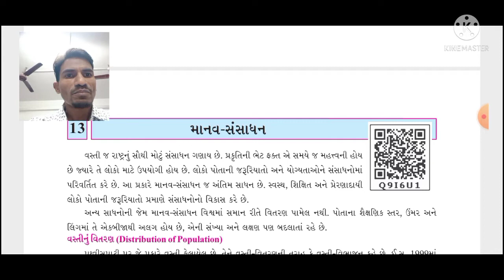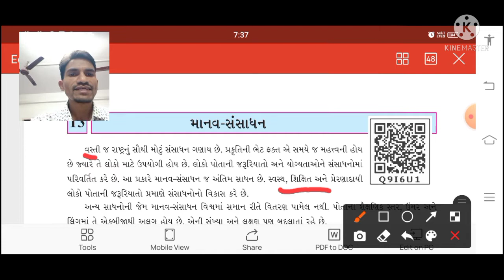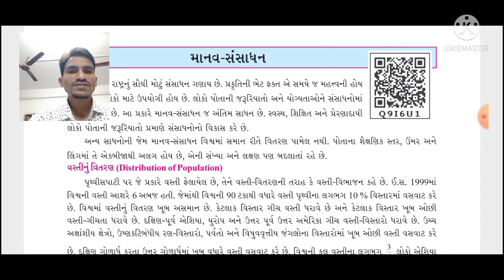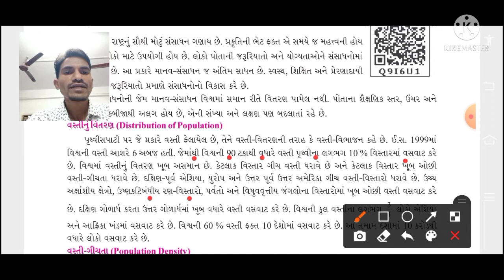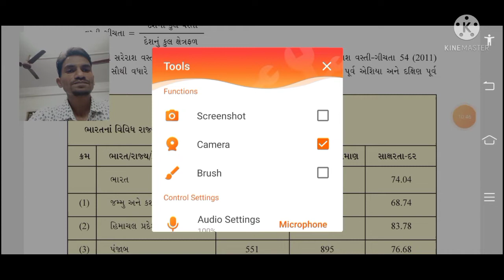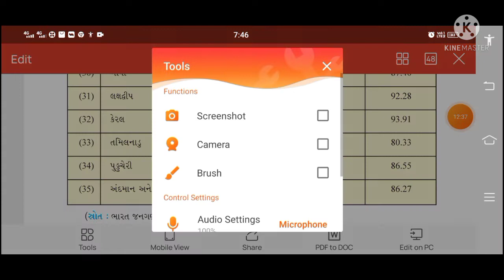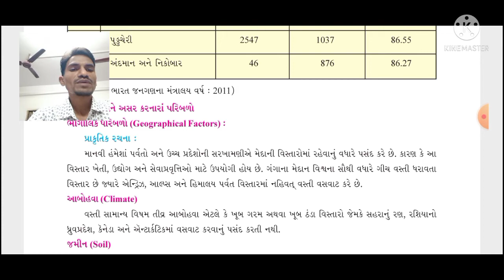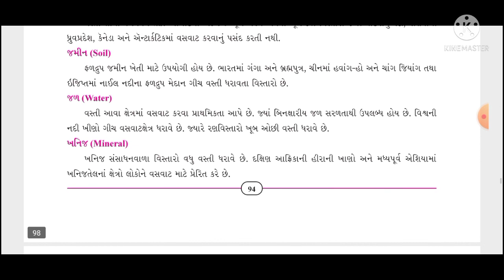Std 8 Social Science Chap 13 Part 1